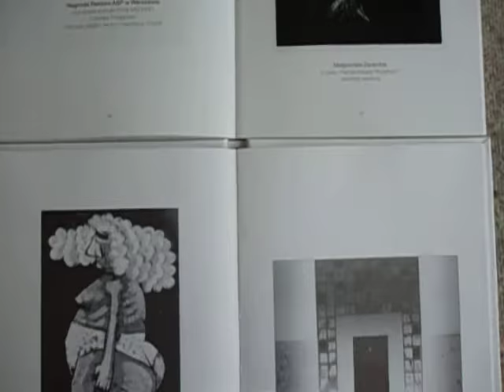DAMY RADĘ,GDY MAZUR ZA DORADZANIE NA STRONĘ PEPICZKÓW PRZEPĘDZIMY I PO LICHWIE!!!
a zawsze jest im hipohondrycznie wesoło. -słońce świeci i jezusa wieszają i. wiele rzeczy się dzieje,więc i jest wesoło! GDZIE NIE MA MIŁOŚCI,TO ŻADNA WIEDZA NIE MA WARTOŚCI//PUSTE I PRÓŻNE SŁOWA U LOCH NA ROZRODZIE 500+!!! PAŃSTWO DA//SPANIE ZA DARMO NAUKA ZA DARMO WSZYSTKO ZA DARMO,GDY LIDKA MUSIAŁA ODPRACOWAĆ KIEDYŚ,A DZIADUKI CHCĄ I CHCĄ//! DZIKA REPRYWATYZACJA MIESZKAŃ!/ZŁODZIEJE MIESZKAŃ//AFERA W WARSZAWIE!CWANIAKI MUSZĄ SPORO SIĘ UCZYĆ,ABY NABRAĆ KOGOŚ? TAK!!